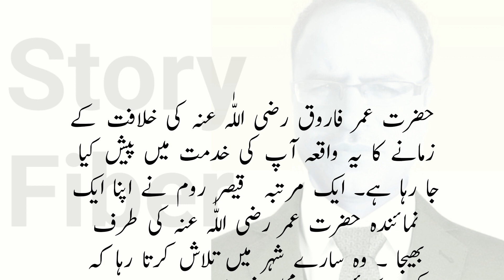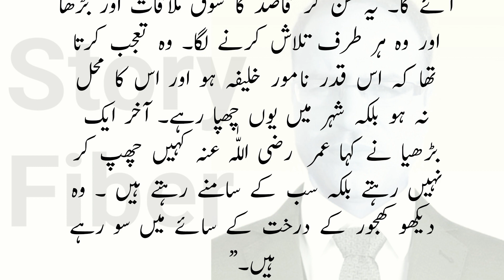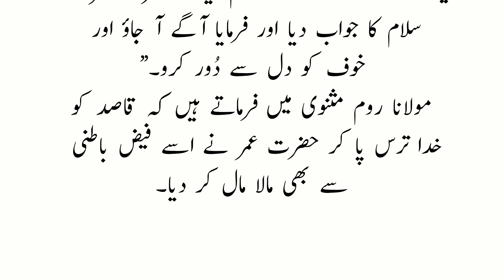Hazrat Umer Farooq | حضرت عمر فاروق رضی اللّٰہ عنہ اور قیصر روم کا نمائندہ | Urdu kahanian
Hazrat Umer Farooq | حضرت عمر فاروق رضی اللّٰہ عنہ اور قیصر روم کا نمائندہ | Urdu  kahanian @TrendyStoryLines

Hazrat Umer Farooq aur Qaisar Room ka numainda. impressing story about Hazrat Umer Farooq.

Dear Viewers:
   Thank you for visiting my channel Story Fiber
  Thanks.  If you want to support me
  May Allah reward you well.
  Amen.